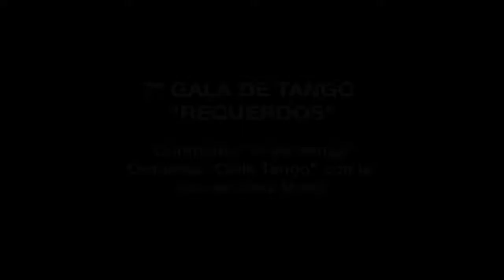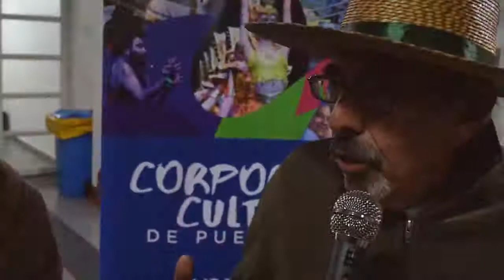7° Gala de Tango 2016